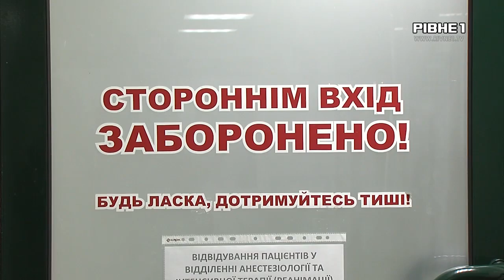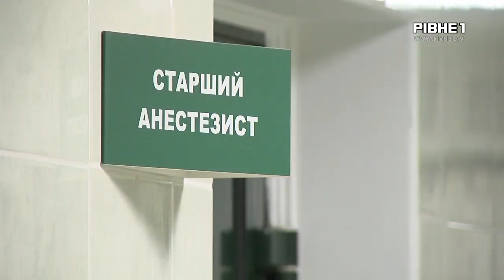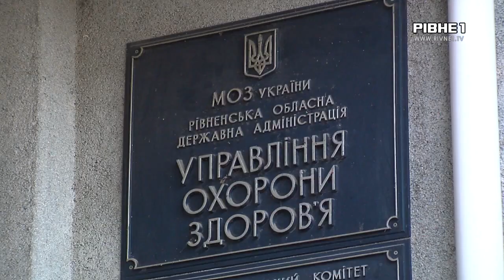На Рівненщині від небезпечного грипу Н1N1 помер працівник фермерського господарства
На Рівненщині у трьох людей діагностовано Каліфорнійський грип. Це небезпечний вірус, від якого у 2010 році померло 28 людей. Зафіксований один летальний випадок вже і у цьому році. Помер житель Корецького району.